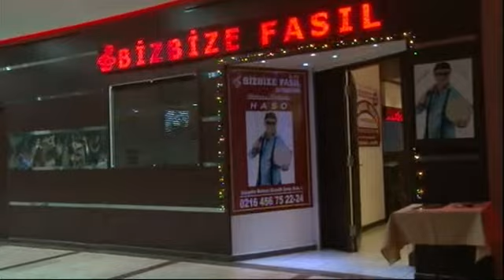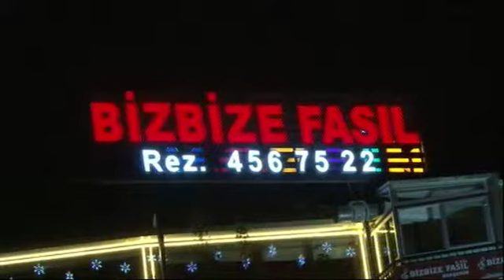Bizbize Fasıl Ataşehir - Düğün.com